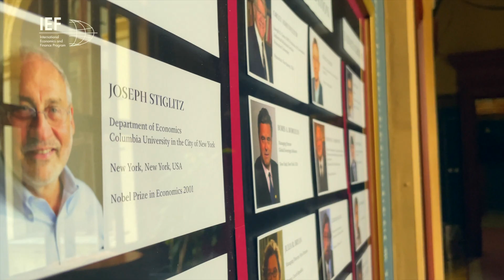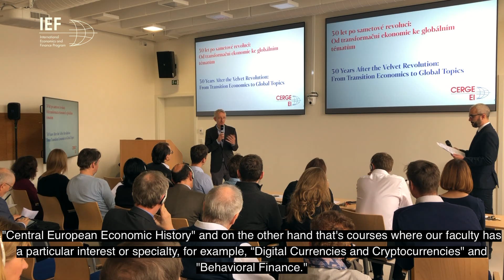Introducing IEF - International Economics and Finance program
Make the most of your semester abroad with The International Economics and Finance program (IEF), a new study abroad opportunity at CERGE-EI in Prague primarily for economics, finance, and business students.

The International Economics and Finance program (IEF) enables undergraduate students with structured majors such as economics and business to benefit from studying abroad while remaining on track for graduation.